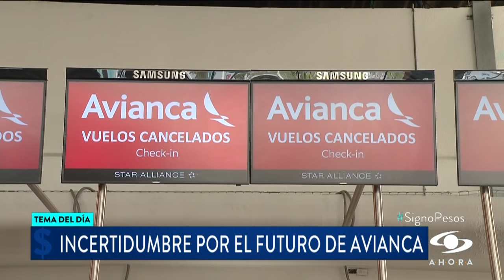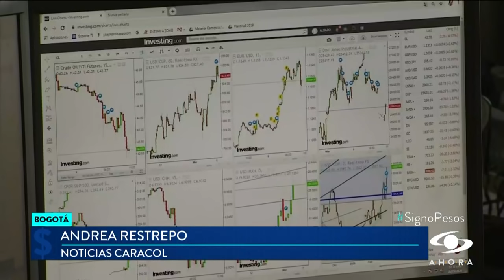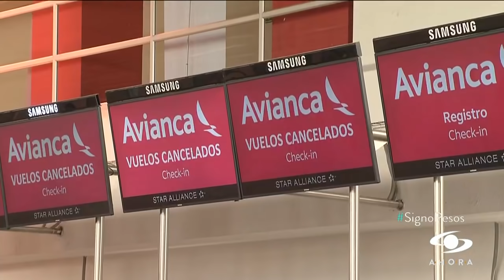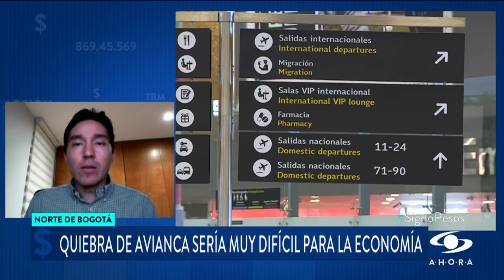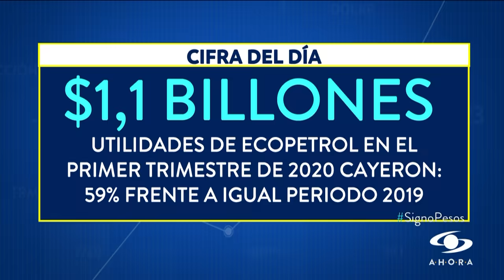¿Cómo afectaría la crisis de Avianca a la economía colombiana?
El director de Fedesarrollo explica que el transporte, tanto aéreo como terrestre, representa un 5% del PIB del país, similar a los sectores minero energético y de la construcción.

Por su parte, el presidente de Avianca Anko Van Der Werff habla de qué los llevó a acogerse a la ley de bancarrota en Estados Unidos y el ministro de Hacienda Alberto Carrasquilla expone qué podría hacer el gobierno para ayudar a la aerolínea.